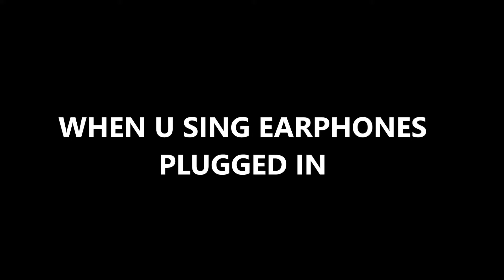WHEN U SING AT HOME | WHEN U SING EARPHONES PLUGED IN